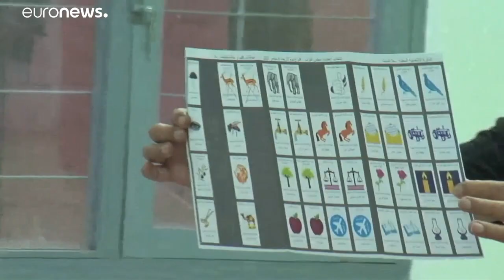Nagyot buktak az iszlamisták a marokkói választáson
Az eddigi 125 helyett 12 képviselőjük lesz a parlamentben. A legnagyobb frakciója két liberális pártnak lesz.